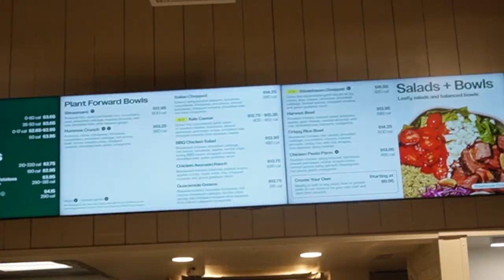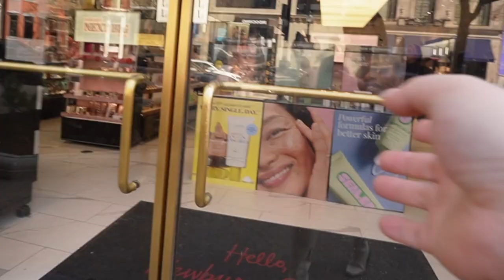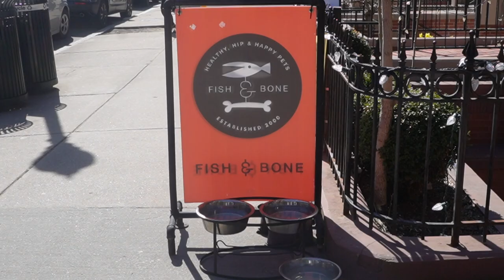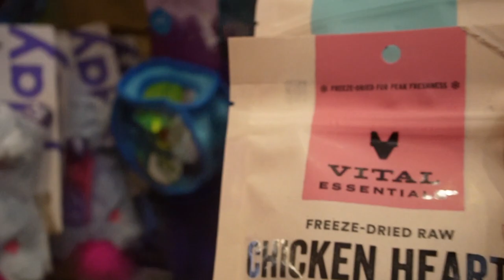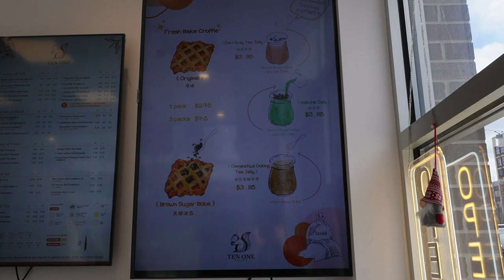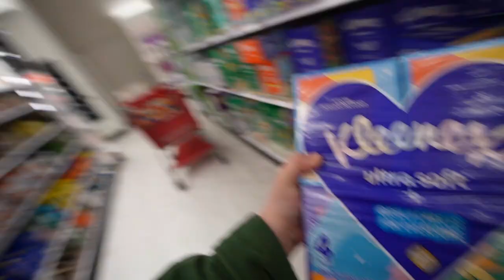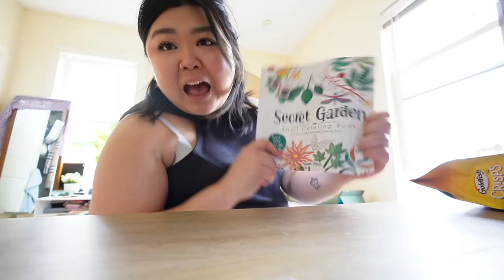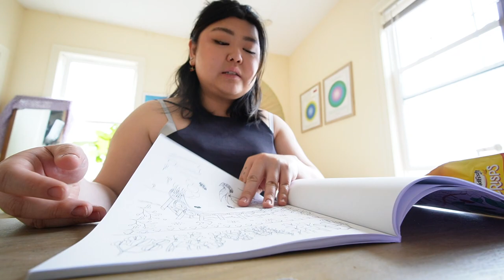LIVING ALONE | vlog on newbury st (coffee + sephora + sweet green)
I took a mental health day off work because I was starting to feel burnt out. Instead of pushing these feelings down and working through it, I gave myself some much needed rest and time to take care of myself. I don't regret it at all, I hope all of you get a chance to do the same 💖